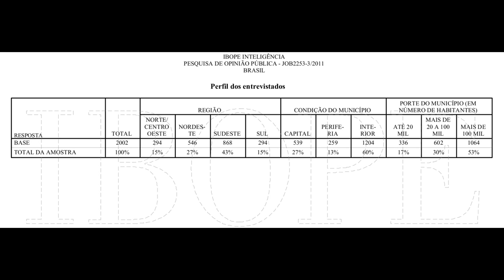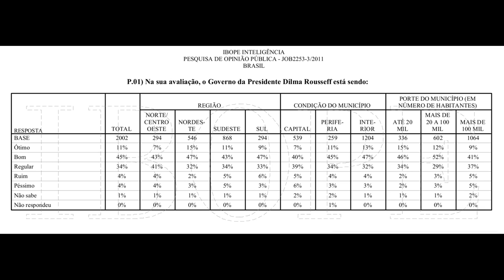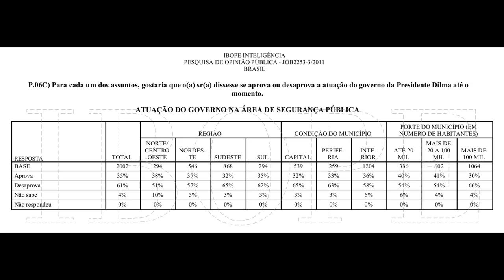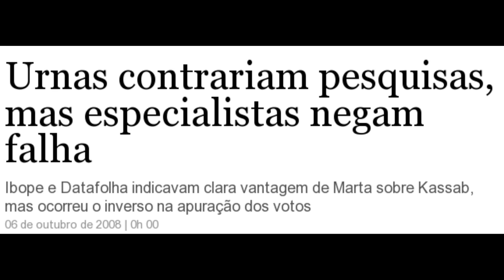IBOPE e a arte da mentira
Vídeo sobre a falsa aprovação "recorde" de Dilma Rousseff

Urnas contrariam pesquisas, mas especialistas negam falha
Ibope e Datafolha indicavam clara vantagem de Marta sobre Kassab, mas ocorreu o inverso na apuração dos votos

'O Brasil já tem um presidente', diz Montenegro, do Ibope